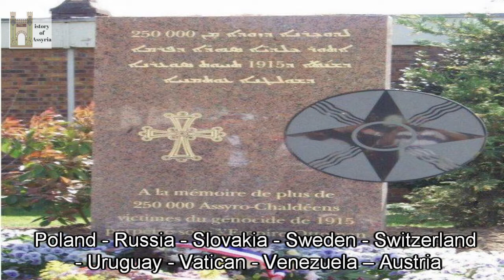الدول التي اعترفت بالإبادة الجماعية للآشوريين Countries that recognized the Assyrian genocide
الدول التي اعترفت بالإبادة الجماعية للآشوريين ونصب الشهداء الآشوريين حول العالم
Countries that recognized the Assyrian genocide and Assyrian martyr monuments around the world